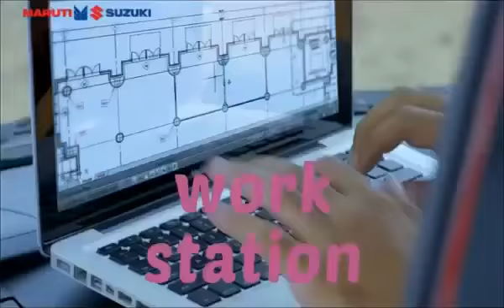Maruti Suzuki Stingray VXi TVC | Maruti Suzuki Arena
This is the 1st tvc of Maruti Suzuki Stingray that was launched by Maruti Suzuki with it's next gen Wagon-R

वीडियो पसंद आए तो प्लीज़ मेरे चैनल को ज़रूर से सब्सक्राइब करें, आप सबका साथ मेरे लिए बहुत जरूरी है, वीडियो को लाइक करें, वीडियो को भरकर शेयर करें, और नीचे कमेंट सेक्शन में अपनी राय दें। धन्यवाद।